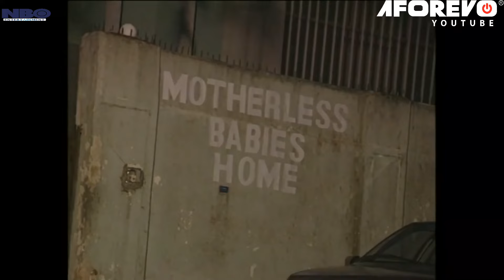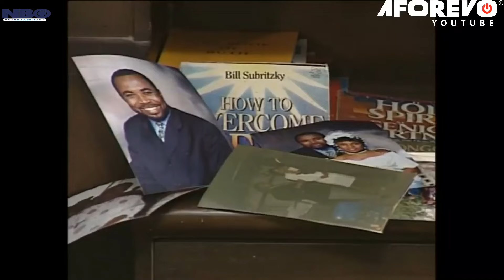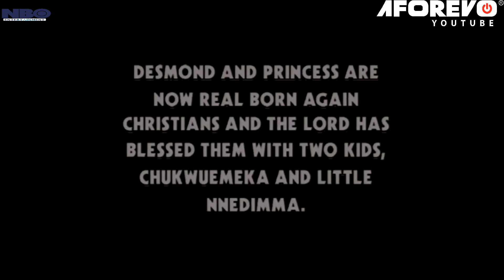I Can’t Believe My Evil Wife Is A Secret Occultic Woman Who Disappears At Night - A Nigerian Movies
This Nigerian movie...The witches in Ogbunike perpetrate their evil act through an old woman with wrinkled skin. Their wickedness knows no bounds. They swore that everyone in the community must have a test of their evil acts. What crime did they commit to have warranted such wickedness?

Starring: Liz Benson, Zack Orji, Patrick Doyle

Aforevo Name: eyes of the witches